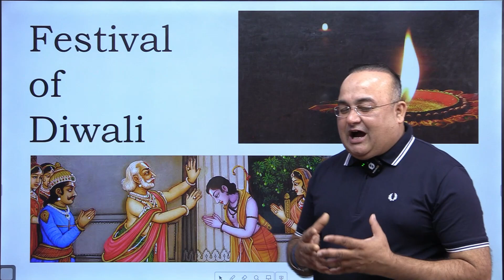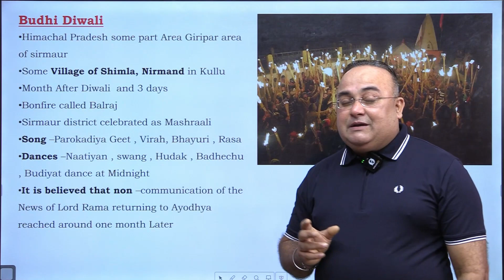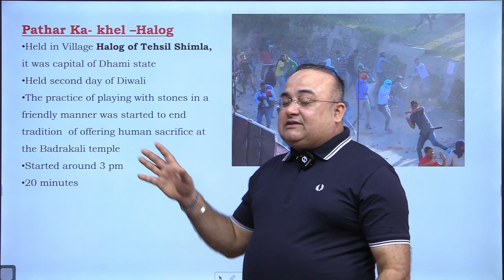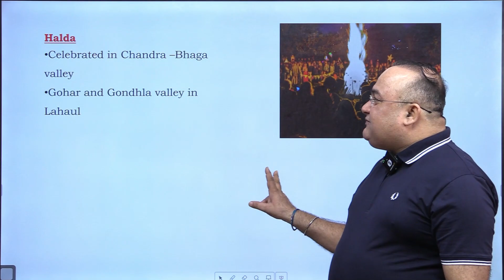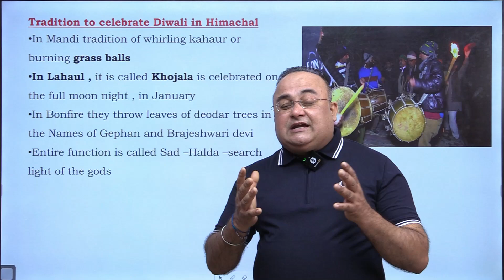How to Celebrate Diwali in Himachal Pradesh | Success Tree Himachal